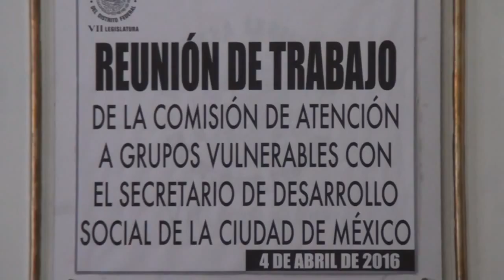Reunion de Trabajo con la Comisión de Atención a Grupos Vulnerables de la ALDF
El Dr. José Ramón Amieva Gálvez, Secretario de Desarollo Social de la CDMX, participó en una reunión de trabajo con integrantes de la Comisión de Atención a Grupos Vulnerables de la Asamblea Legislativa.